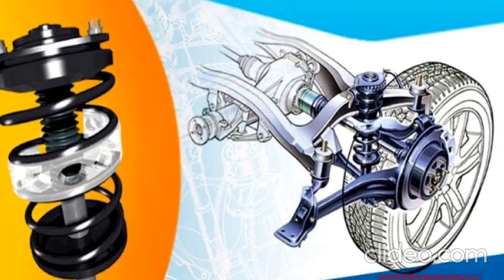Оригинальные немецкие автобаферы Power Guard